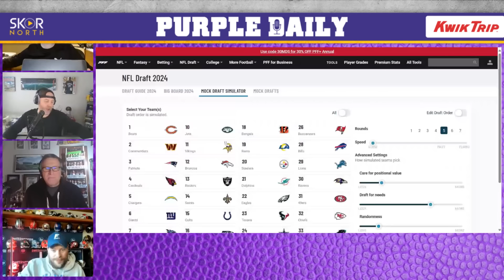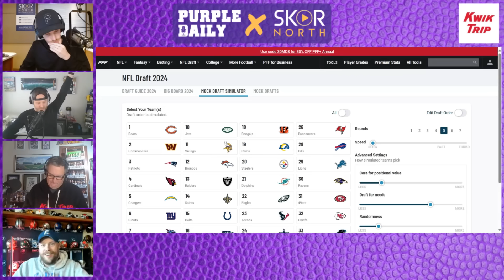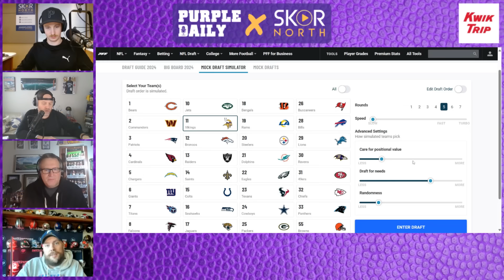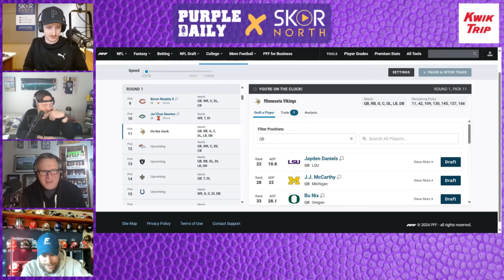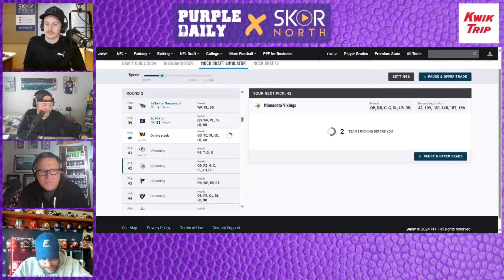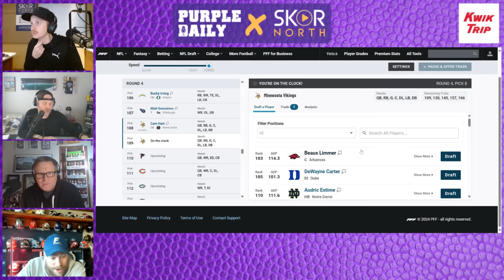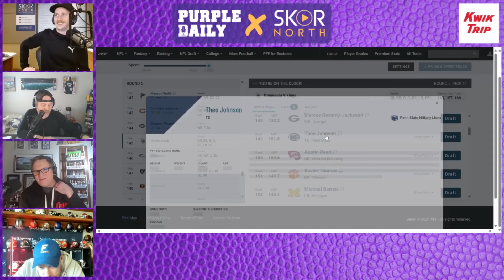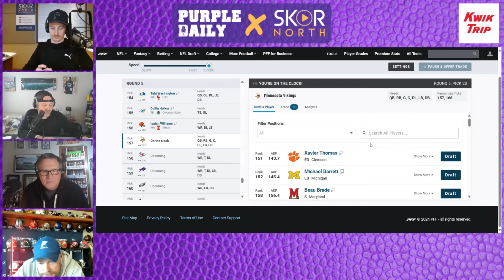Minnesota Vikings draft plans for JJ McCarthy and more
Minnesota Vikings draft plans with Thor Nystrom! Are we nearing the end of Kirk Cousins era; Backup QP options; JJ McCarthy lights up the NFL combine and his stock continues to rise; Plus a five-round mock draft and a Random Viking of the Week.